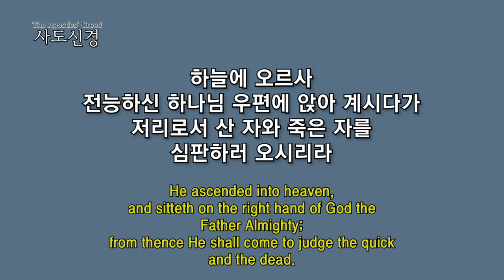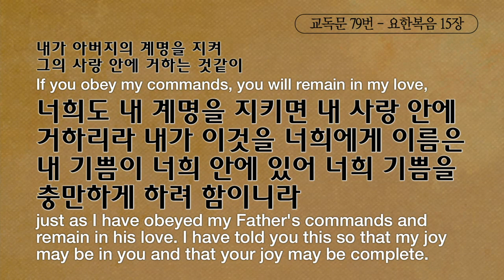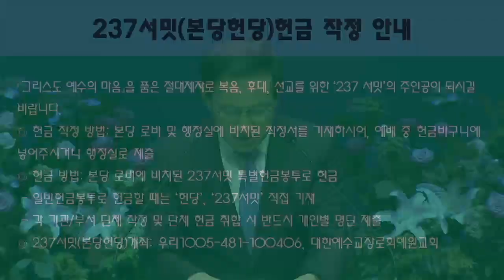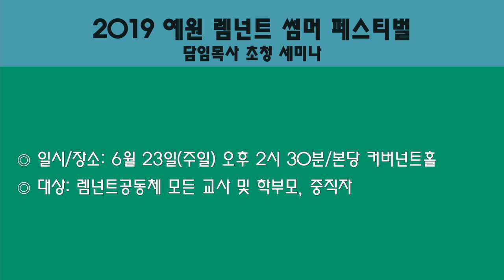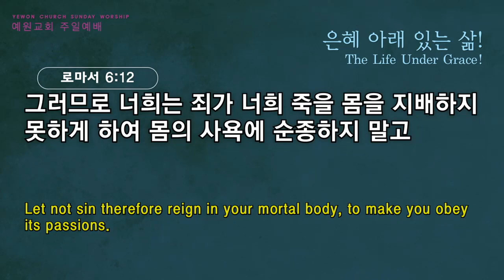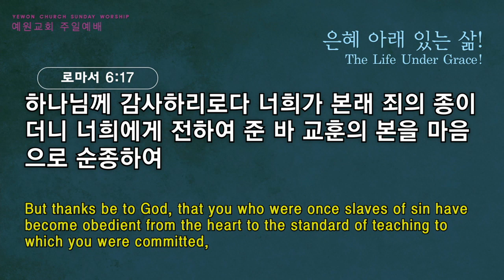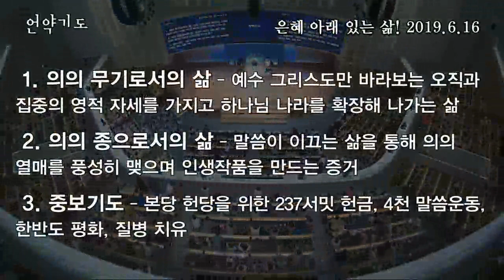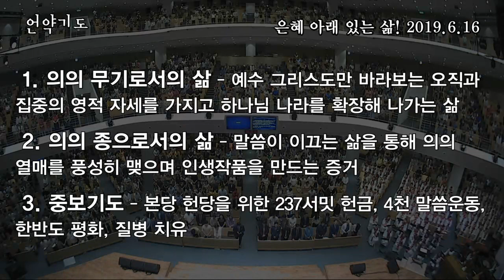[3부 주일예배 전체예배] 은혜 아래 있는 삶!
3부 주일예배 전체예배
로마서 6:12-18
은혜 아래 있는 삶!
정은주목사